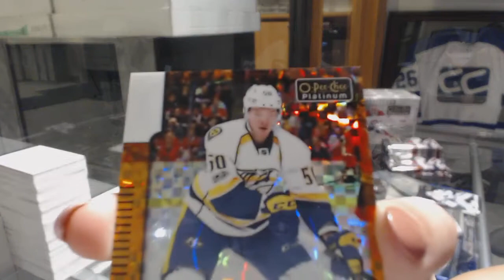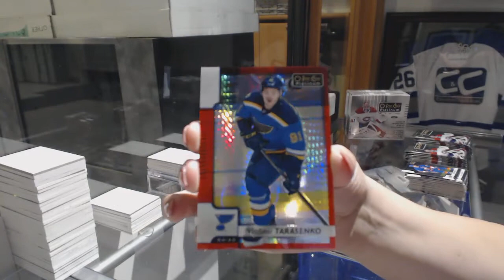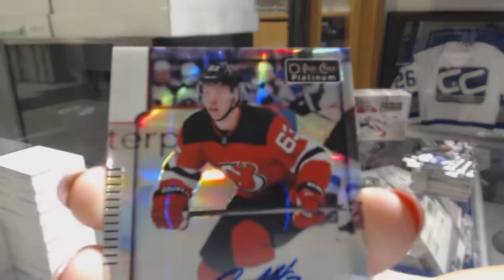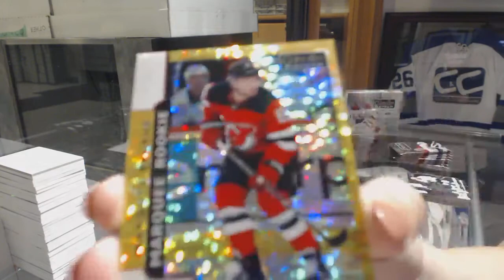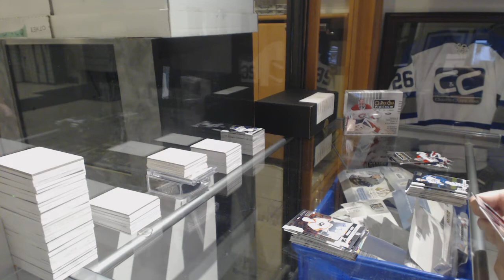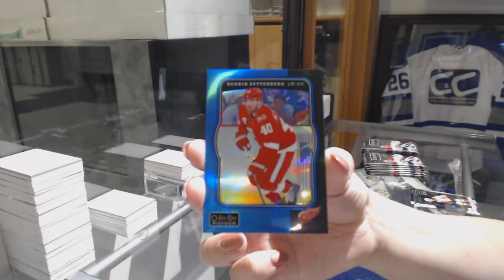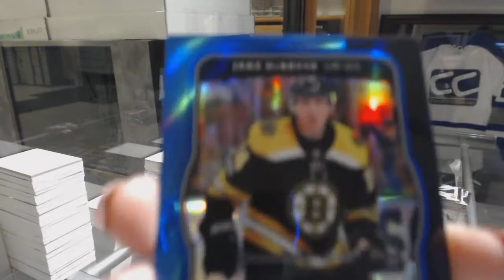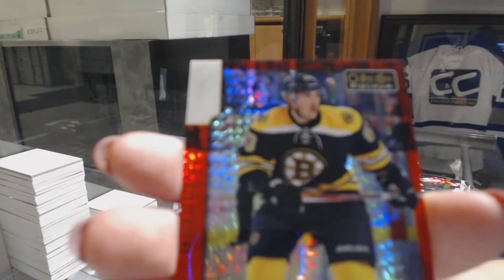17-18 Upper Deck OPC Platinum Hockey 4 Box Break - C&C GB #8727